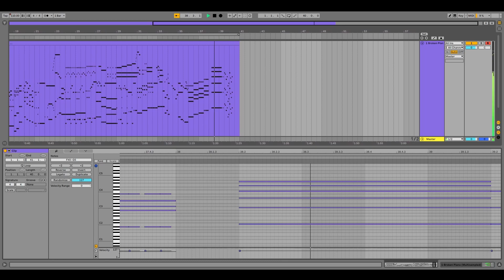End of THE WORLD [Sono Chi no Kioku] (Piano Cover)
This was a little project I did to work on my transcription skills in Ableton. I know there's like a million better piano covers of this song but I wanted to make my own.
I finished watching Jojo part 3 (Stardust crusaders) two months ago and this theme in particular has stuck with me quite a bit. I love the chords that get used, and it's one of the most driving & energetic themes I've listened to.